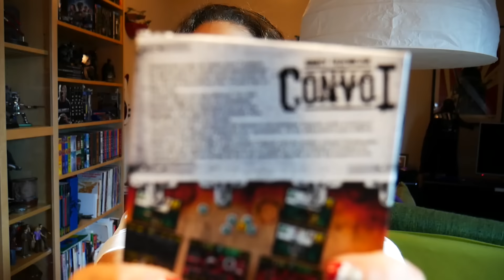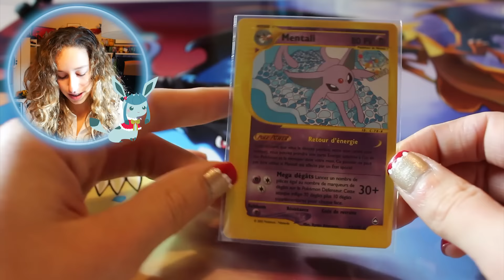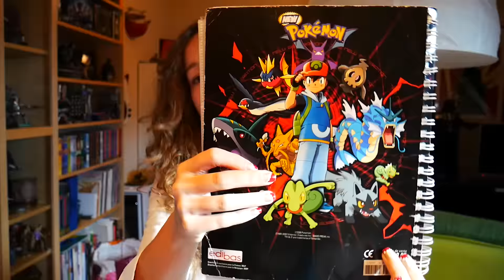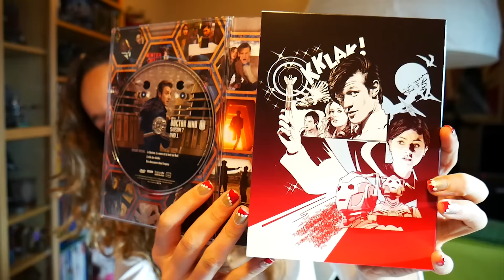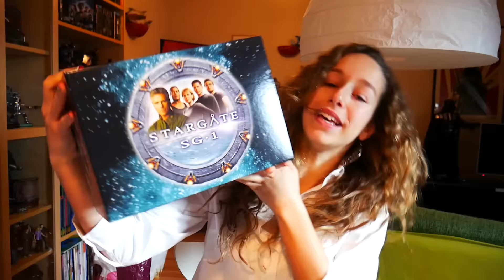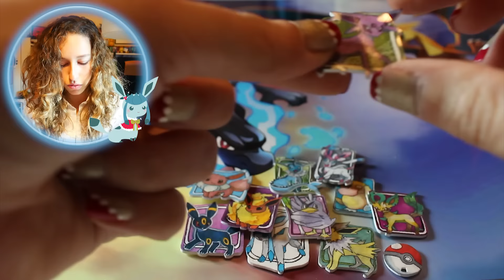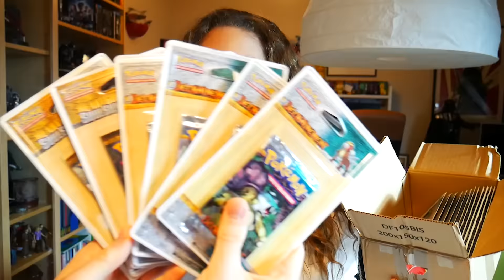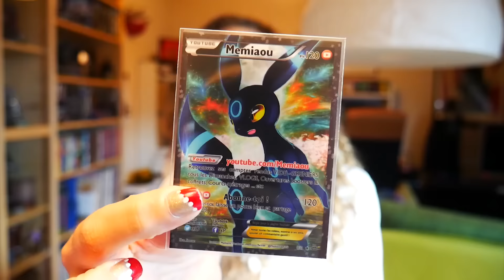Compte rendu NOËL Pokemon #1 - 27/12/15 - ♥ Je suis la plus heureuse ♥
Voici les différents cadeaux Pokemon et autre que j'ai eu à Noël ! Dites moi dans les commentaires ce que vous avez eu ! Des bisous ...

Partage et laisse un commentaire si ça t'a plus !
Memiaou ɞ

Mon ebay